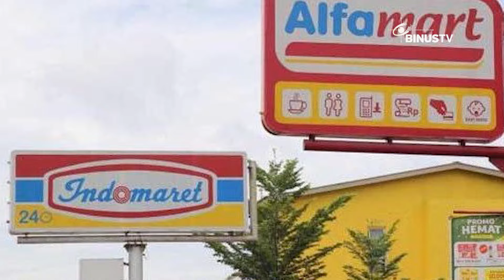Headline - Walikota Bogor Akan Tutup Minimarket yang Berdekatan | JURNAL 19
Walikota Bogor akan menutup minimarket yang berdiri dan beroperasi berdekatan kurang dari 500 meter. Hal ini dikarenakan terdapat 222 minimarket yang beroperasi dalam jarak yang dekat.